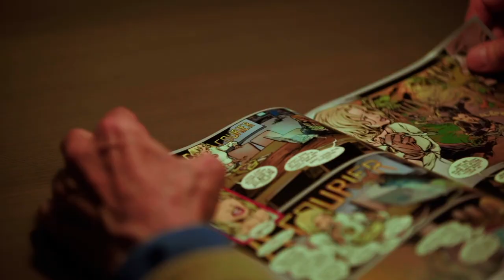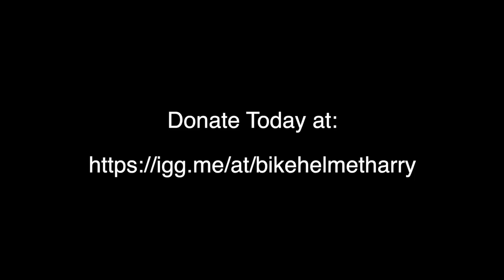"Bike Helmet Harry" Film Campaign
Crowdfunding Video for the film "Bike Helmet Harry."